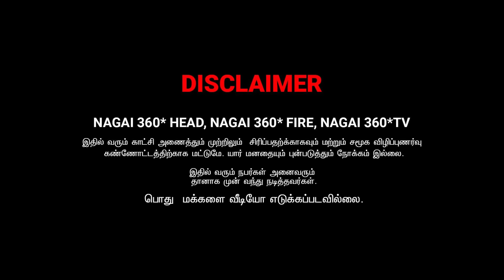ine nee school ayatha | nagai 360 tv | raadha ravi comedy